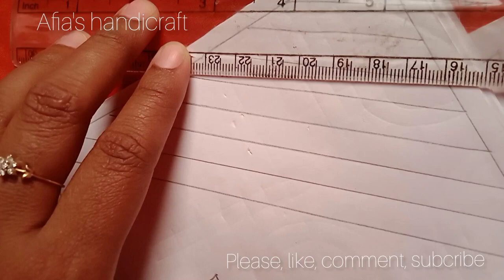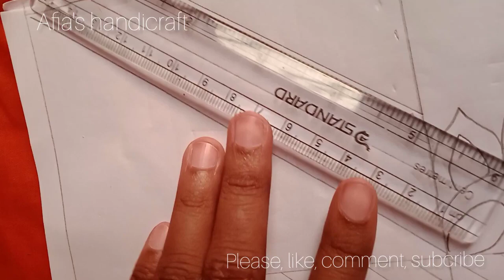বড় নকশী কাঁথার ডিজাইন আকা ছবি।Traditional Bangladeshi Nokshi katha.How To Draw Nokshi Katha Design-9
বড় নকশী কাঁথার ডিজাইন আকা ছবি।Traditional Bangladeshi Nokshi katha.How To Draw Nokshi Katha Design

In this video:
 নকশী কাঁথার ডিজাইন আকা ছবি।
Nokshi katha design 2022 new
How To Draw Nokshi Katha Design
Nokshi katha design
How to draw nokshi katha
Traditional Bangladeshi Nokshi katha

Dear friends! how are you?Friends today my new creation বড় নকশী কাঁথার ডিজাইন আকা ছবি।Traditional Bangladeshi Nokshi katha.How To Draw Nokshi Katha Design for hand is ready for you.I hope this tutorial will give you satisfaction..

ধন্যবাদ